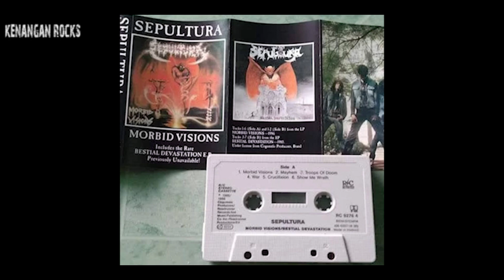Hari ini mengenang album pertama Sepultura beraliran Blackened Death Metal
Album Morbid Visions ini dirilis pada tanggal 10 Nopember 1986 yg direkam di Estudio Vice Versa di Belo Horizonte (Brasil). Album ini diproduksi oleh Cogumelo Records dan Roadrunner Records, serta diproduseri Sepultura sendiri. Sepultura didirikan oleh kakak-beradik Max & Igor Cavalera, yg mempunyai kisah yg kelam dalam kehidupan keluarga mereka.

Max & Igor Cavalera mengajak 3 temannya mendirikan band yg mereka namakan Sepultura yaitu Wagner Lamounier, Cássio, dan Beto Pinga di thn 1984. Beberapa bulan kemudian, Cássio, dan Beto Pinga keluar, lalu posisinya digantikan oleh Roberto UFO dan Roberto "Gato" Raffan. Beberapa bulan kemudian Roberto UFO dan Roberto "Gato" Raffan juga keluar di thn 1984, lalu tak lama kemudian Max & Igor Cavalera mengajak teman yg rumahnya dekat dengan mereka yaitu Paulo Jr untuk menjadi bassisnya Sepultura menggantikan posisinya Roberto "Gato" Raffan di thn 1984. Lalu tak lama kemudian, Julio Cesar Vieira Franco direkrut menggantikan Roberto UFO sebagai gitaris Sepultura di thn 1985.

Tapi tak lama kemudian, Wagner Lamounier memutuskan keluar dari Sepultura, karena selera musiknya sudah tidak ada kecocokan dengan musik2nya Cavalera bersaudara. Julio Cesar Vieira Franco ternyata hanya bertahan beberapa bulan saja, hingga akhirnya posisinya digantikan oleh Jairo Guedz di thn 1985. Max Cavalera yg awalnya bermain sebagai rhythm gitar, akhirnya memberanikan diri menjadi vokalisnya Sepultura karena permainan gitar Jairo Guedz sangat bagus. Keluar dari Sepultura, Wagner Lamounier memutuskan mendirikan band beraliran Extreme Metal juga yg dia namakan Sarcófago di thn 1985. Wagner Lamounier merekrut temannya yg juga eks gitaris Sepultura yaitu Roberto UFO yg ternyata bertahan sebentar juga. Beberapa pengamat musik mengatakan album pertama Sepultura ini menggabungkan musik2 Black Metal dan Death Metal, lalu musik2 di album ini dianggap sebagai salah satu pelopor aliran musik Blackened Death Metal. Beberapa lagu ini sudah diciptakan Max & Igor Cavalera saat masih sekolah, bahkan mereka pernah ngejam jam 1 malam, lalu tetangganya melempar batu ke rumahnya Max & Igor Cavalera karena dianggap berisik sekali.

Judul album ini terinspirasi dari albumnya band beraliran Extreme Metal yaitu Celtic Frost yg berjudul Morbid Tales di thn 1984. Saat itu para personil Sepultura usianya masih dibawah 17 thn, para personil Sepultura menggunakan studio rekaman Vice Versa yang ada di kota Bello Horizonte-Brasil. Mereka menghabiskan waktunya di studio rekaman selama seminggu untuk mengerjakan lagu2 di album ini yang dimulai di bulan Agustus 1986.

Makanya musik2 di album ini hanya terdengar seperti permainan gitar yg memutar2 aja, terus gebukan drum yang terdengar tidak selaras, dan juga suara vokalisnya tidak terdengar jelas. Saat menciptakan lagu2 di album ini, para personil Sepultura baru saja belajar bahasa Inggris, makanya lagu2 di album ini pakai buku terjemahan bahasa Brasil ke Inggris. Musik2 di album ini terinspirasi dari band2 idola mereka yaitu Venom, Celtic Frost, dan Bathory. Gambar cover album ini hanya seperti meniru kebanyakan band2 Black Metal atau Death Metal yg memakai simbol setan. Biaya proses rekaman ini terbilang sangat murah, namun label rekaman Metal yg baru didirikan asal Brasil yaitu bernama Cogumelo Records mau menangani album ini.

Lagu yg menjadi favorit di album ini adalah "Troops of Doom" ini liriknya tentang kekacauan dan kehancuran seperti bahayanya perang, tidak ada moralitas, dan penderitaan yg dialami oleh orang yg tak berdosa. Sang gitaris Jairo Guedz menyatakan keluar dari Sepultura di thn 1987, lalu dia mendirikan band Metal yg dinamakan The Troops of Doom di thn 2020. Lagu yg judulnya sama dengan album ini yaitu "Morbid Visions" ini tentang kegelapan dan menceritakan tentang setan yg bisa membuat banyak orang takut. Lagu "Mayhem" ini liriknya tentang perang, kehancuran, dan sisi gelap manusia. Beberapa media mengatakan bahwa judul lagu "Mayhem" ini sepertinya terinspirasi dari band Black Metal legendaris asal Norwegia yg bernama sama.

Lagu "War" ini tentang bahayanya bom nuklir yg bisa menyebabkan kematian massal, dan itu bisa terjadi karena adanya peperangan. Lagu "Crucifixion" ini menyindir beberapa orang yg menyembah dewa palsu, dan lagu "Show Me the Wrath" ini tentang sosok anak iblis yang akan menguasai dunia ini dengan menciptakan semua kekacauan. Lagu "Funeral Rites" ini tentang kematian manusia, beserta cerita-cerita yang menyeramkan di neraka, lalu lagu "Empire of the Damned" ini tentang iblis yang menguasai alam semesta hingga bisa menundukkan Dewa atau malaikat. Di lagu itu disebutkan "Nosferatu" yg merupakan judul film horror, lalu "Hades" adalah Dewa Kematian mitologi Yunani, dan Meggido adalah suatu lembah di Israel yg menjadi tempatnya kiamat atau perang di akhir zaman antara Tuhan melawan Iblis.